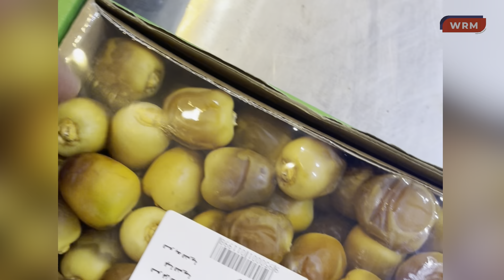Outdoor Gathering and Cooking with Friends | BBQ, Mutton, Beef Pulao | WRM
Join us in our latest World Review Mission vlog! 🌍 Experience the joy of outdoor gathering and cooking with friends as we fire up the BBQ, grill succulent mutton, and create a mouthwatering beef pulao. 🍖🔥 Get ready for a feast of flavors, laughter, and unforgettable moments with our fantastic crew!